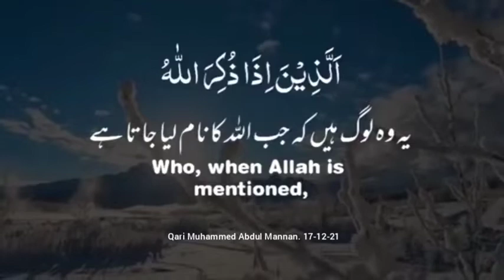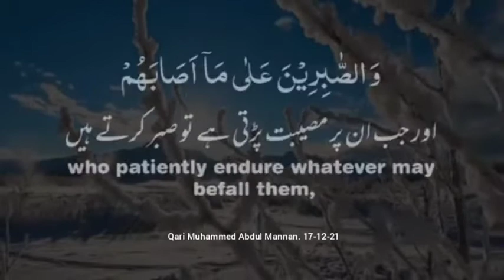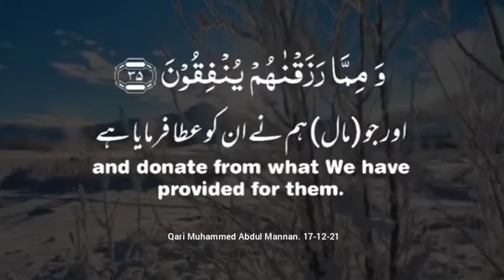ayat e Quran with Urdu and English - qari Muhammed Abdul Mannan, Hyderabad, India